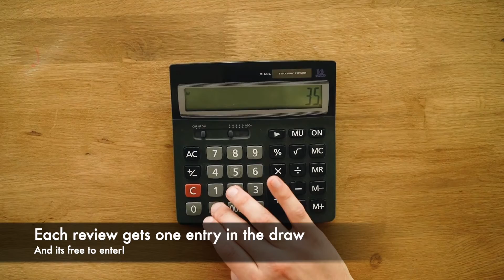Want to win £100 with AccessAdvisr this Christmas!!?? Here's how!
Do you want to win £100 this Christmas? Well that's good because AccessAdvisr will be giving away £100 to one lucky winner! Watch this video to see how you can be in with a chance of winning.

I'm Rob Trent, Director of AccessAdvisr.

I was born with arthrogryposis, a condition affecting the joints and muscular development. I have had a personal interest in improved accessibility for many years. I started AccessAdvisr as a result of that interest.